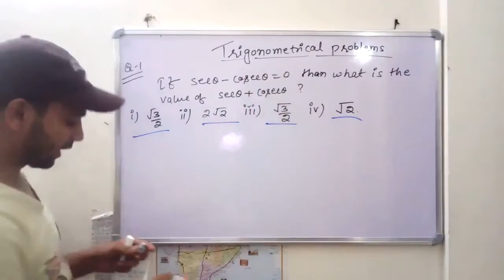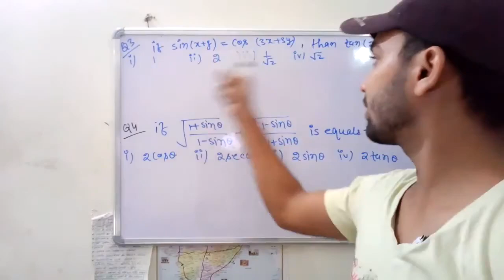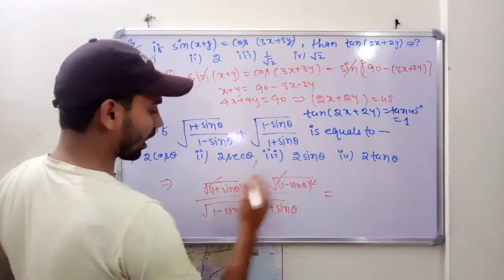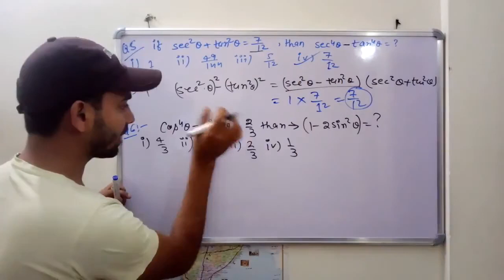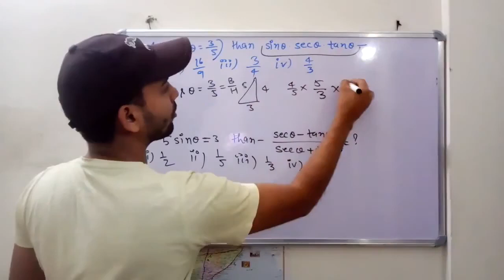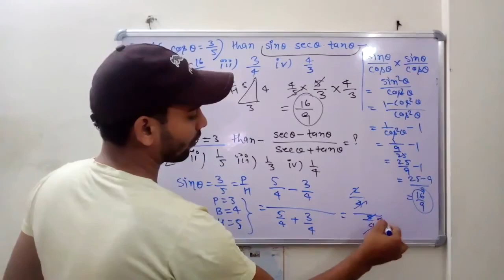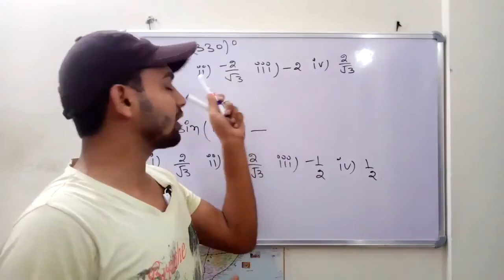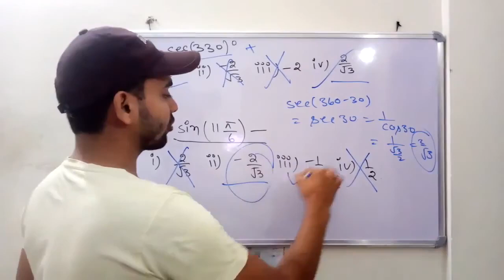3.Maths trigonometry problems part-3 ll easy way of trigonometry ll trigonometry for SSC CGL II MATH